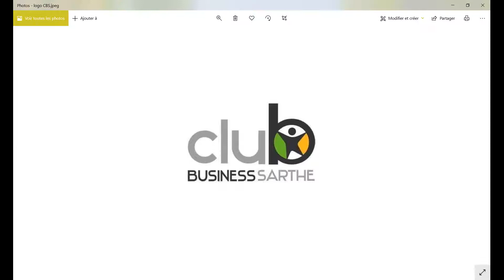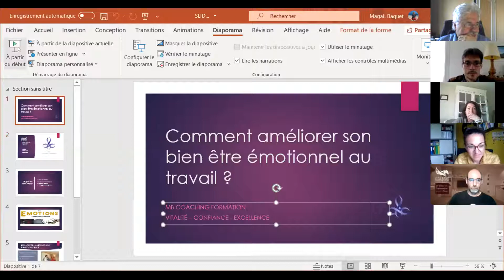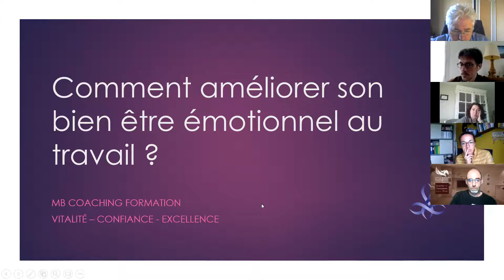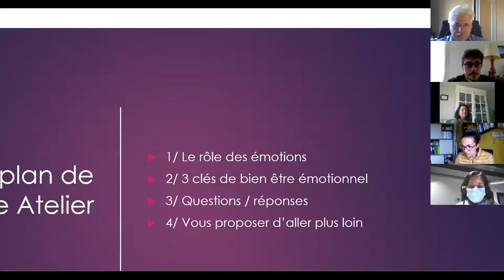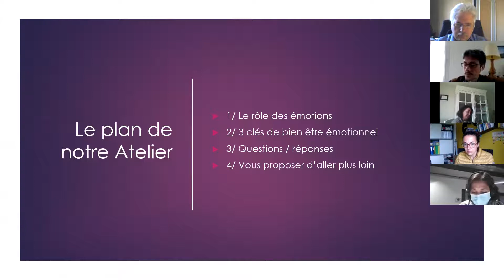Webinaire Club Business Sarthe Comment améliorer son bien-être émotionnel au travail ? Magali Baquet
Contenu :
Quel rôle jouent les émotions au travail ?
3 clés puissantes de pleine conscience pour les apaiser.
Expérimentation de l'une de ces clés.
Questions / Réponses.

Webinaire animé par Magali Baquet MB Coaching Formation

Magali BAQUET, ex-avocate, consultante, coach spécialisée dans la gestion des émotions.
Aguerrie à l'accompagnement des relations conflictuelles et formée aux outils de pleine conscience, elle intervient auprès des entreprises et structures telles que le réseau d'avocats GESICA, le groupe TRIVIUM PACKAGING, Le Fenouil Biocoop, le Centre Hospitalier du Mans et Pôle Santé Sarthe et Loir, La Résidence Services de la Visitation…
Elle accompagne depuis 5 ans,  en ligne ou présentiel, au sein de MB Coaching Formation, les personnes qui souhaitent réduire leur stress, clarifier leur esprit, améliorer leur vitalité et gagner en confiance.